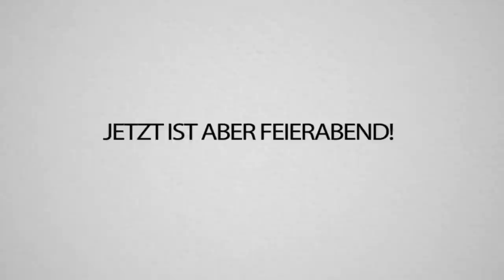200€ KOPFGELD auf UNGE wer ihn bei AMONG US zuerst umlegt!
Ich habe einfach ein Kopfgeld auf Simon Unge ausgesetzt! 😲 Hättet ihr gedacht das sich das Kopfgeld so schnell geholt wird? Kuss an die ganze Crew!